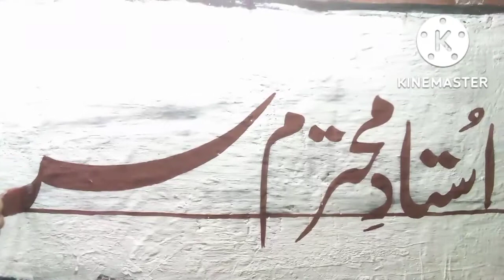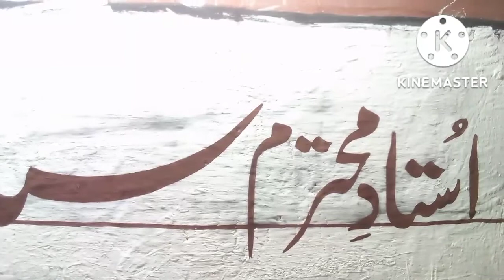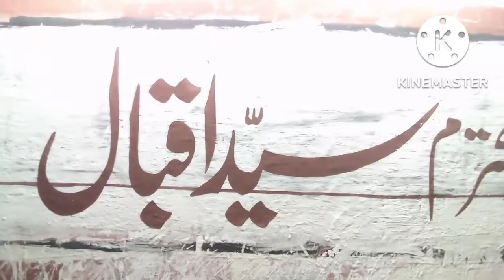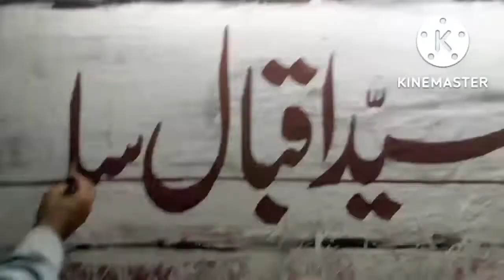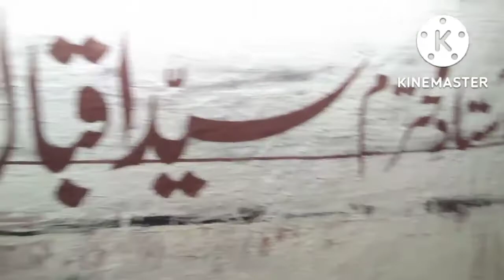new writing exercise beautiful writing practice improve urdu writing practice